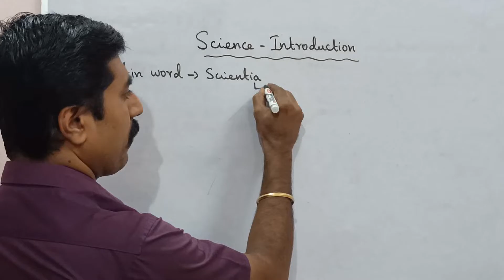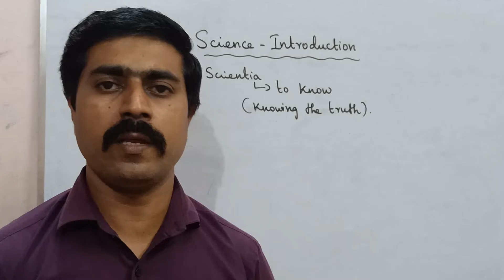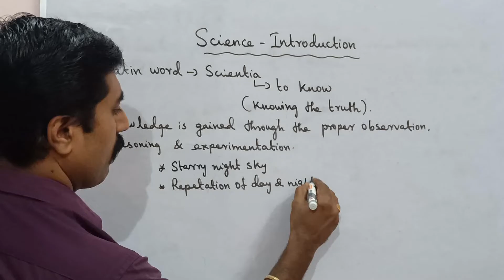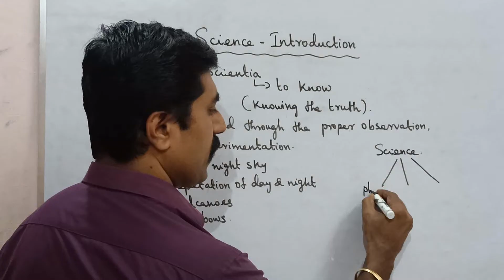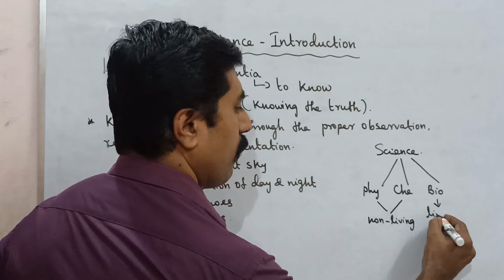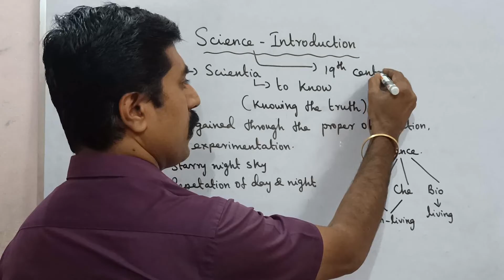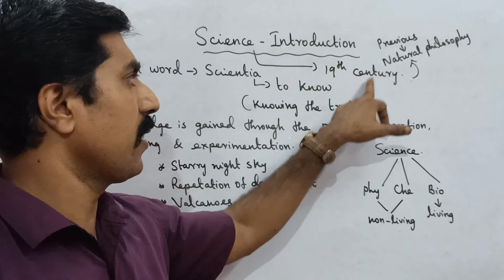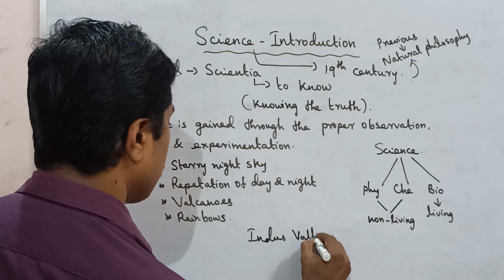11 Physics|Science|Introduction|Unit 1|Nature of physical world & Measurement|sky physics